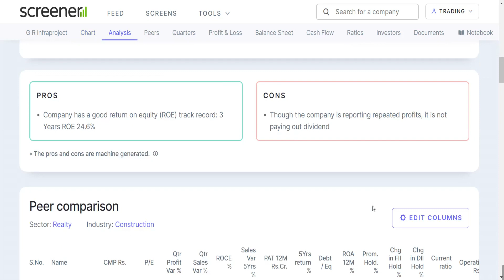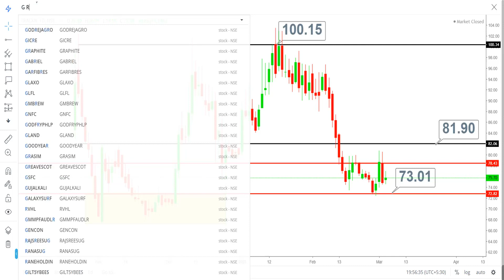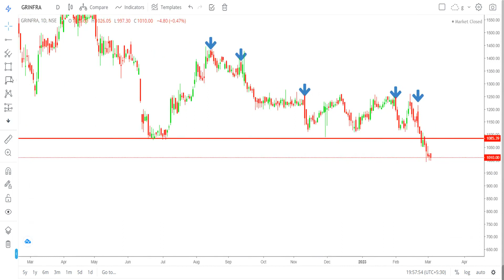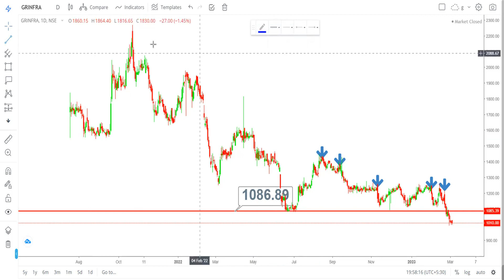Gr infra share latest news | Gr infra share analysis | Gr infra share target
My Setup:-
Fundamental Analysis Books:
Technical Analysis:
(Chart Patterns)
Psychology Books:
Business Books:
gr infra share,
gr infra share latest news,
gr infra share latest news today,
gr infra share news today,
gr infra share analysis,
gr infra share news,
gr infra share result,
gr infra share price,
gr infra project limited share,
gr infra share ofs,
gr infra latest news,
g r infra share latest news,
g r infra,
gr infra,
gr infra ofs details,
gr infra projects,
gr infra ofs,
hg infra share,
g r infraprojects limited,
gr infrastructure ltd,
gr infra share latest news of